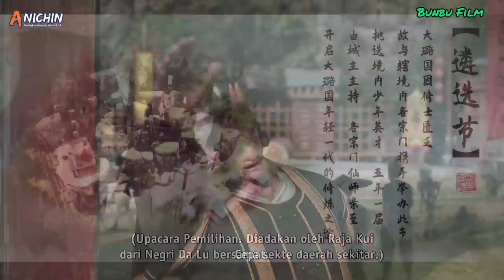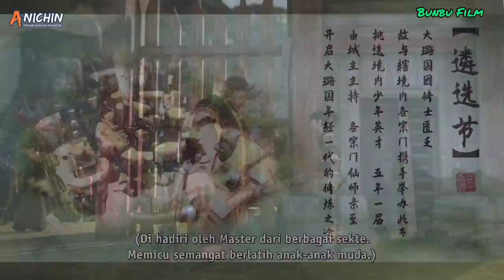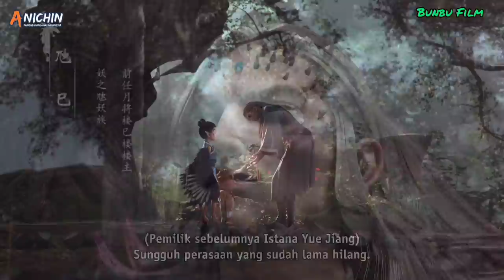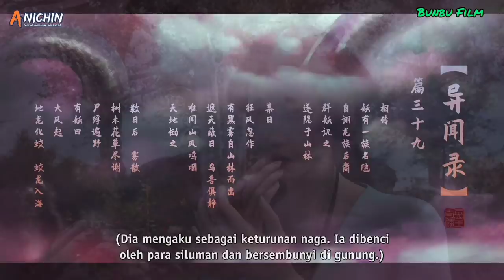Munculnya Ras ular beracun | alur cerita The soul of soldier master - part 02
sinopsis :

Ketika Li Shi lahir, ia menjadi Pemilik dari sisa jiwa prajurit dan dikejar dan dibunuh oleh sekte dunia. Orang tua Li Shi pergimenarik perhatian musuh untuk menyelamatkan Li Shi, Yuan Chenyang membawa Li Shi melarikan diri dan bersembunyi, dan akhirnya menetap di Kota Linhai dan menyamar sebagai nelayan. Untuk menemukan orang tuanya, Li Shi bertekad untuk memasuki sekte melalui pemilihan lima tahun Kota Linhai, dan Bai Xiang, master formasi utama Sekte Yan dari klan Yao. Berdasarkan formasi leluhur, meniru kekuatan sihir panglima perang, dan mengembangkan jenis yang dapat diserap. Pembentukan roh kehidupan yang jahat, ingin mengubah gunung dan laut menjadi makanan darah para monster, dan Ying membantu mereka untuk menahan pertempuran. Sebuah konspirasi terselubung di langit di atas Kota Linhai, siap meluncur.